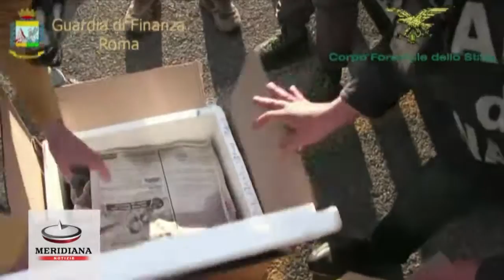Traffico di specie animali protette: sequestrati a Roma coralli e 25mila pesci tropicali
L'indagine è partita dal controllo di alcune spedizioni in arrivo dall'Indonesia e da Singapore apparentemente regolari. I pesci e i coralli però, grazie alla compiacenza di un grossista di Monterotondo, non sarebbero mai arrivati all'azienda di San Marino, destinataria della spedizione, ma dirottati su tutto il territorio nazionale.